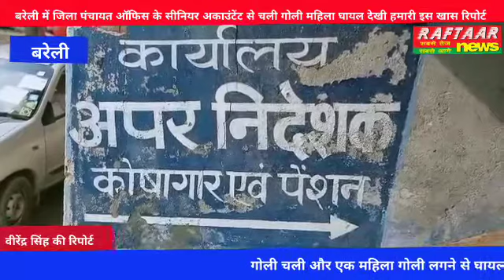बरेली में जिला पंचायत ऑफिस के सीनियर अकाउंटेंट से चली गोली महिला घायल